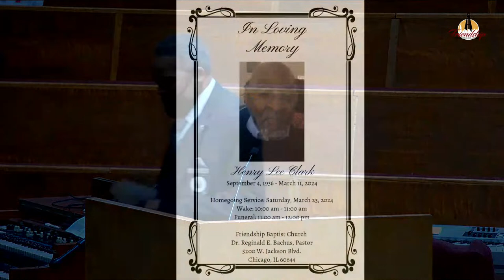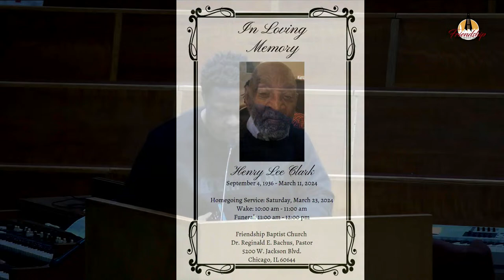Celebration of Life | Henry Lee Clark | March 23, 2024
Services Entrusted To:
Fountain Jordan Shepard Funeral Home
418 S. Cicero

Friendship Baptist Church
Dr. Reginald E. Bachus, Pastor
5200 West Jackson Blvd
Chicago, Illinois 60644